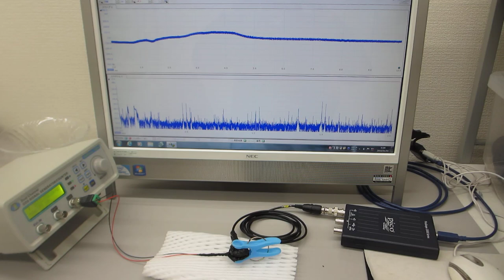メガヘルツの超音波発振制御と表面弾性波（超音波システムの開発技術）